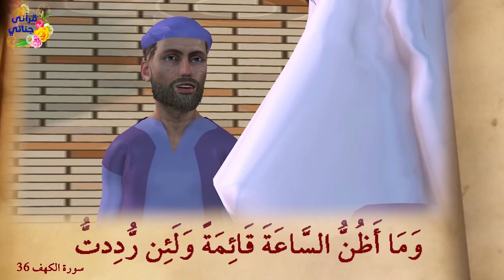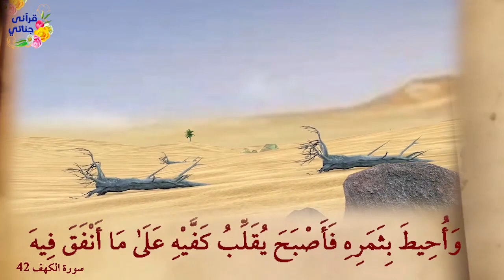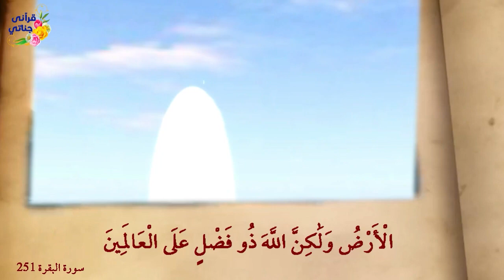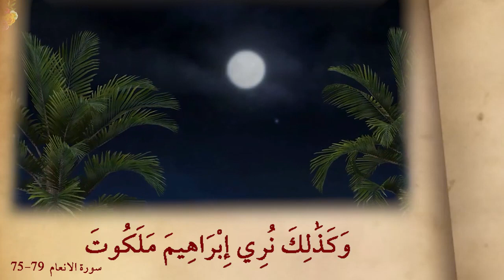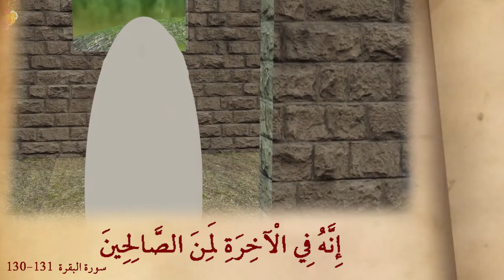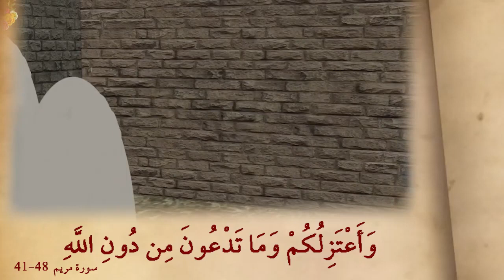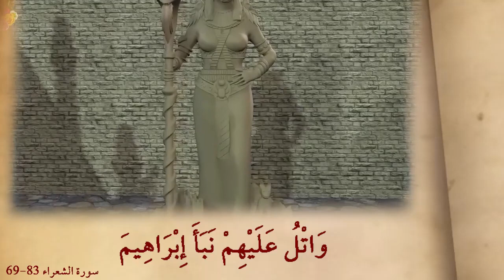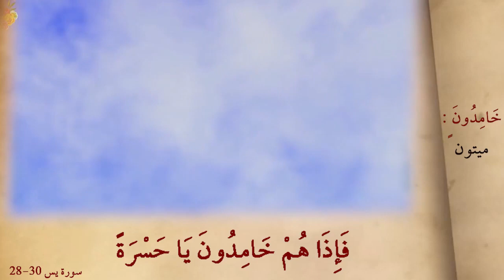من روائع القصص صاحب الجنتين و طالوت وجالوت و خليل الله و مؤمن ال ياسين